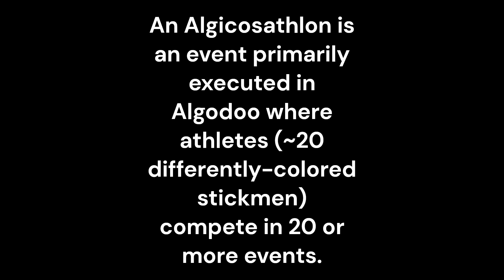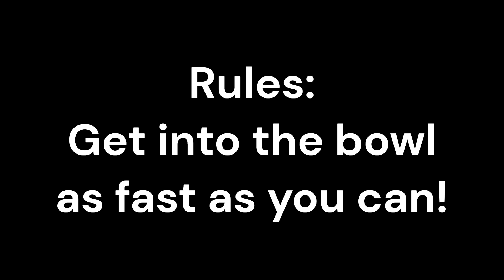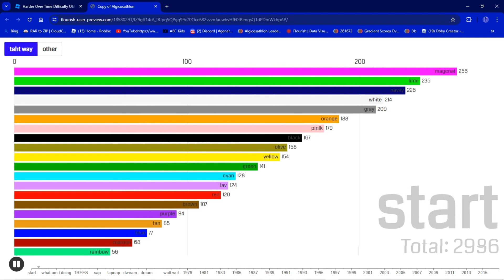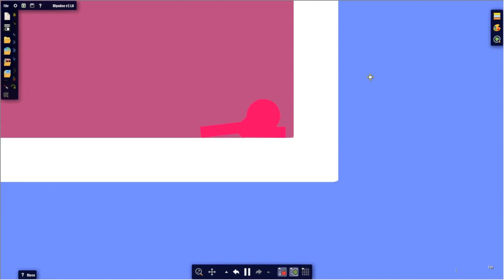Collab Algicosathlon Day 1 - Trial 1 (With @MarbleMod )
took me 5 days help